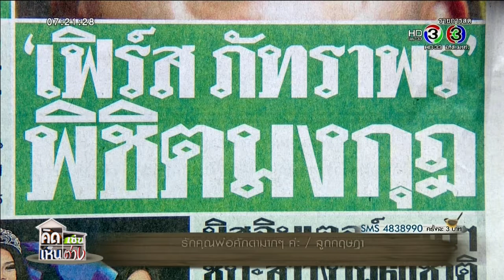คิดเช่นเห็นต่าง ช่วง เสิร์ฟข่าวจานร้อน 2/2 (6 ธ.ค.57)